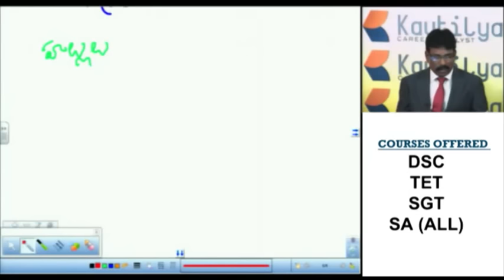TET /DSC TELUGU Online Classes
ONLINE CLASSES FOR TET / SGT TM /
 SGT EM /
 SA PHYSICAL SCIENCE TM
 SA PHYSICAL SCIENCE EM/
 SA BIOLOGICAL SCIENCE TM/
 SA BIOLOGICAL SCIENCE EM/
 SA MATHEMATICS TM/
 SA MATHEMATICS EM//
 SA SOCIAL STUDIES TM/
 SA SOCIAL STUDIES EM/
 SA ENGLISH/
 SA TELUGU  / DSC / GURUKUL / MODEL SCHOOLS
course you are registered to including

 Pre-recorded videos[625+Videos]
 250+ Hours of Training
 Chapter-wise Test
 24/7 Access
 E-books, [15+Ebooks]
 Revision sessions,
 Live chats, and
 Even an email option to know and solve your problems.
In this video, we explained about Psychology in Telugu for DSC SGT/TET